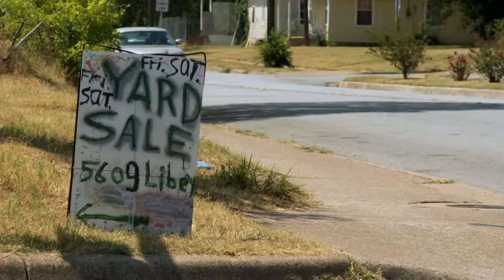Our Neighborhood - 1sqMile Fort Worth, TX (Lake Como)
This video is a clip from the extended version of the One Square Mile documentary about the Fort Worth neighborhood of Lake Como. Lake Como is located on the west side of Fort Worth, and is surrounded by predominately affluent white neighborhoods.

This episode is part of the One Square Mile series, which looks at individual square miles across the United States as a microcosm of contemporary life in America.

You can see additional scenes from this episode and other square miles in the series